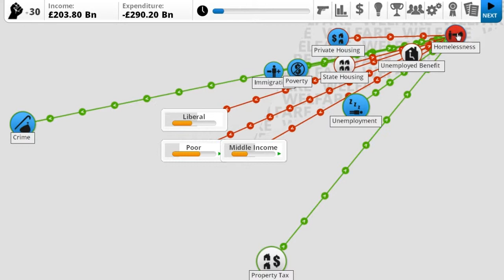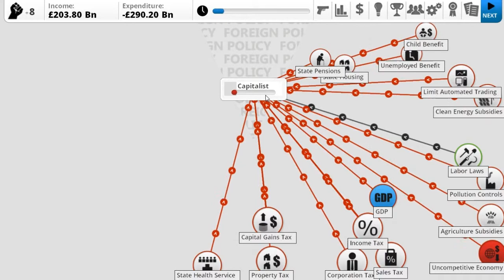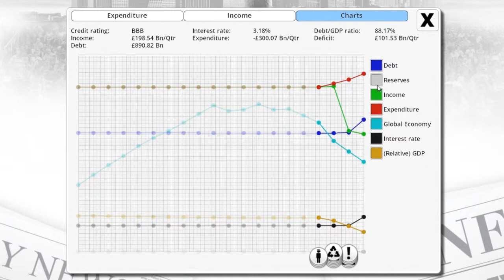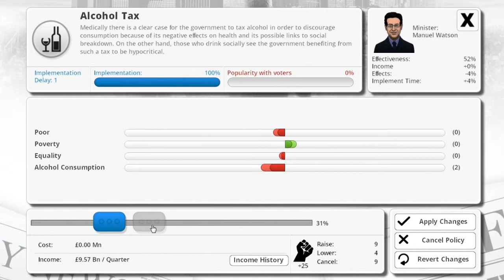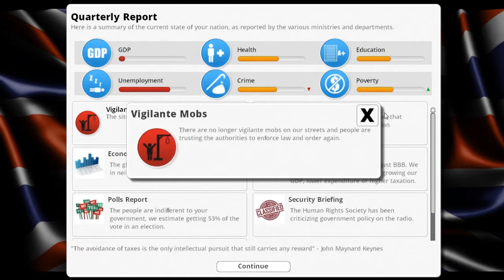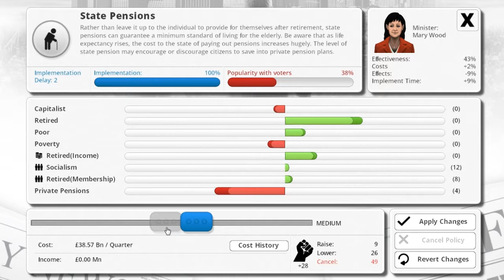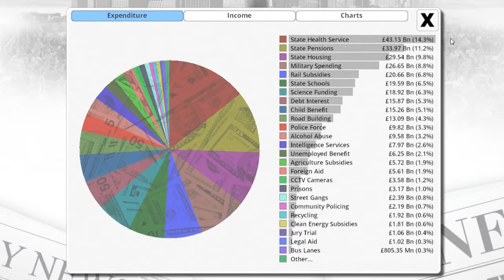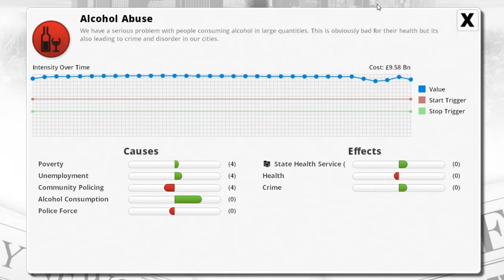Elmo Plays - Democracy 3 - The Hero We Deserve (Episode 2)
I run into trouble with the people about welfare and the people start to protect the city themselves.